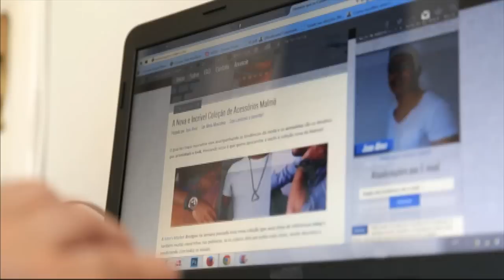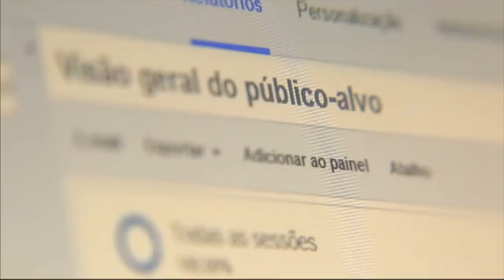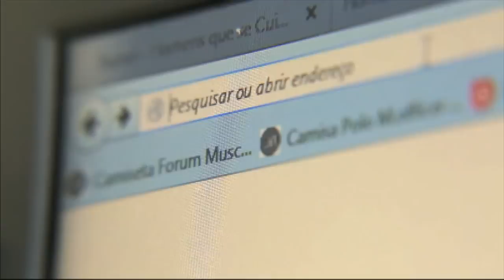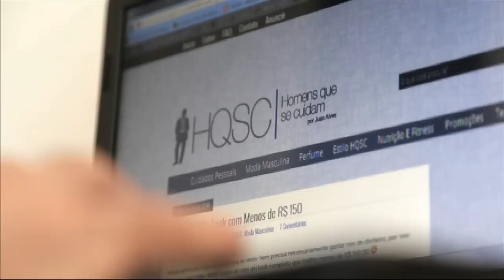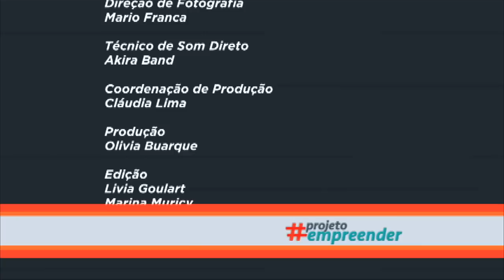projetoempreender - Juan Alves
O pernambucano Juan mostra como o mercado de estética masculina é um grande filão de negócios.
A série ProjetoEmpreender mostra 78 histórias de jovens empreendedores de todo Brasil. Com múltiplos interesses, idades e áreas de atuação diversas, esses jovens, juntamente com seus amigos, familiares, mentores e parceiros dividem com o público como surgiram seus projetos e como vem sendo o processo de desenvolver os empreendimentos, revelando seus objetivos e obstáculos enfrentados. Mapeando personalidades ricas e sonhos ambiciosos num produto altamente inspiracional, a série prova que o espírito empreendedor não tem idade, não demanda um talento nato e pode transformar o mundo.